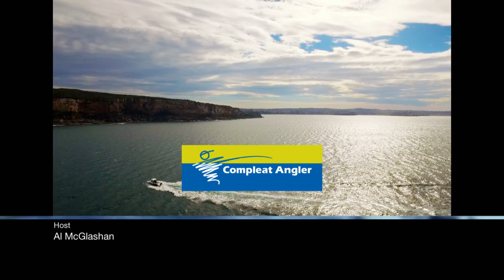Fishn With Mates S5 Ep 4 Sensational Sydney Kingies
When it comes to catching kingies in front of Australia’s biggest city you have to work hard or you could just take Coops McGlashan with you!

Tag us on social

About Al
Al's on the water every week filming everything from huge tuna to trout. He doesn't just film topside he jumps in for some of the most amazing shots and crazy action on seriously big fish and it should be weekly on YouTube but Al keeps going fishing instead so sometimes he misses out!